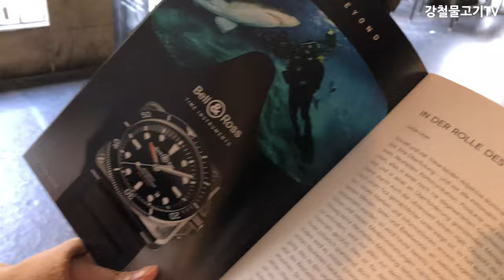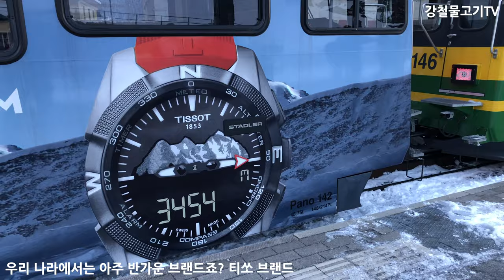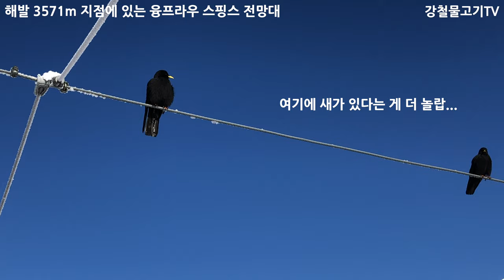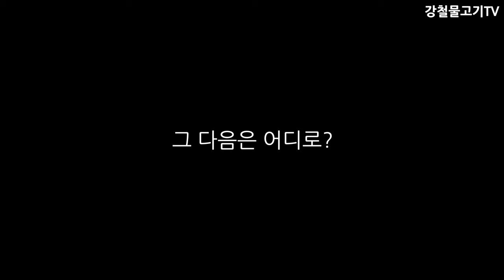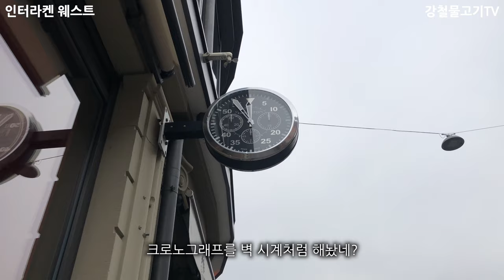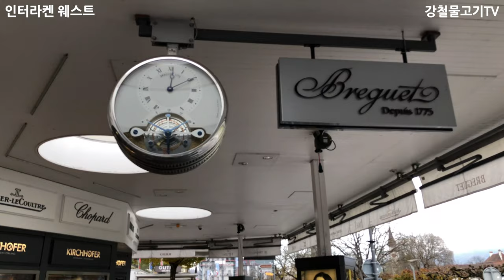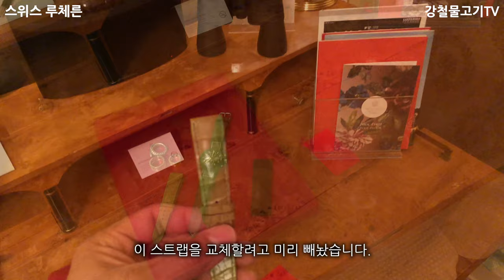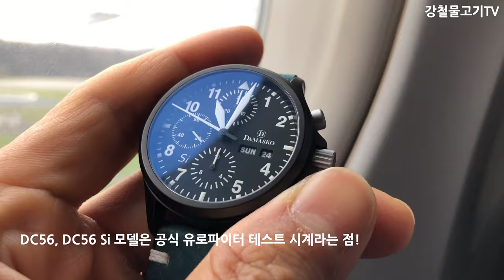신혼 여행 가서도 시덕질 하는 법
안녕하세요.
정말 오랜만에 영상을 업로드 하는 것 같습니다. 제가 이번에 스위스 여행을 하면서 찍은 영상을 한 번 올려봅니다. 스위스에 대한 내용은 크게 없고, 시계 유튜버답게 시계 관련 영상만 주야장천 찍었습니다. 저 잘했죠? 그리고 제가 가장 애장하는 다마스코 시계로 뭘 찍을 수 있을까? 고민하다가, 제가 평소에 시계 취미를 즐기는 방법을 올려보자고 해서 이렇게 만들어봤습니다.

그럼 제가 어떻게 즐기는지! 한 번 영상으로 보실까요?